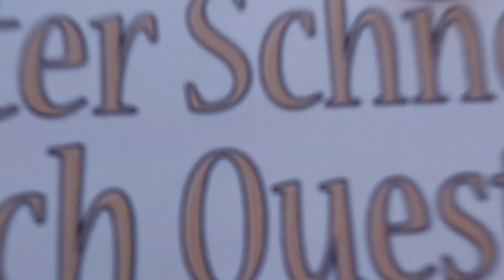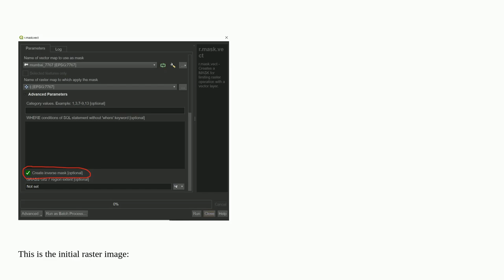Gis: QGIS - Removing a section of a raster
QGIS - Removing a section of a raster

A special thanks goes out to the community

  raster